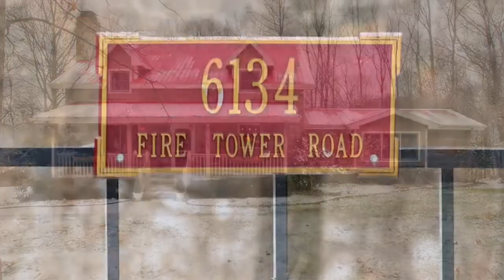6134 Fire Tower Rd Nashville, TN 37221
Sullivan's Ridge

French Christianson Patterson
4535 Harding Road, Ste. 110 TN, 37205